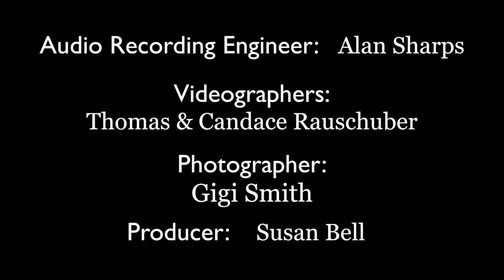"Aquarium" by Johan de Meij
Movements:
 1. Allegretto grazioso (Neon Tetra, Electric Eel, Angelfish)
 2. Andante/Adagio (Sea Horse, Zebra Fish)
 3. Finale: Allegro giocoso (Guppy & Co.)

Performed by The Heart of Texas Concert Band held in McAllister Auditorium at the San Antonio College on May 21, 2017.
Conducted by Associate conductor Mike Olson

HTxCB.org
4128 Warm Winds